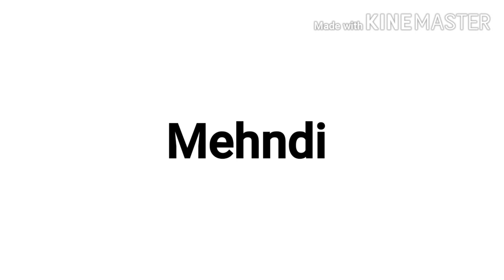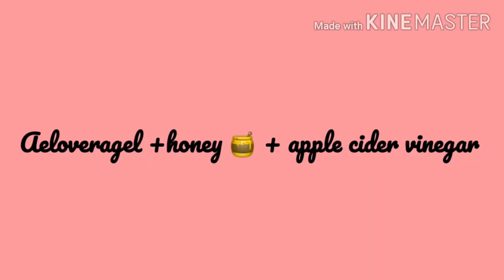Hair care tips and tricks for healthy hair || hair care hacks ||vinnis world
Today I'm going to share with you guys how to take care of your hair
Tips and tricks for healthy hair

You will also love to watch

Home photoshoot ideas during quarantine

how to take care of your hair in hindi,
how to take care of your hair at home,
how to take care of your hair home remedies,how to take care of your hair indianhair care diy mask,natural hair care diy,best hair care diy,
diy natural hair care products,diy hair care products, Ankleshwar, gujraat, skincare, diy,hair pack with curd,
hair pack with egg,hair pack at home,
hair pack for dry hair,hair pack with banana,hair pack homemade,
hair pack aloe vera, hair pack amla,
hair pack for summer,hair pack growth,